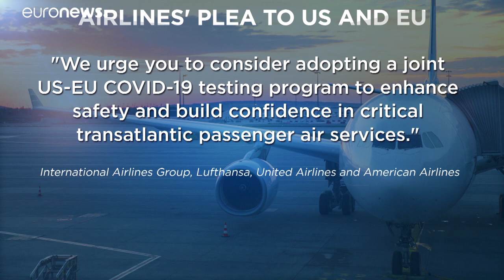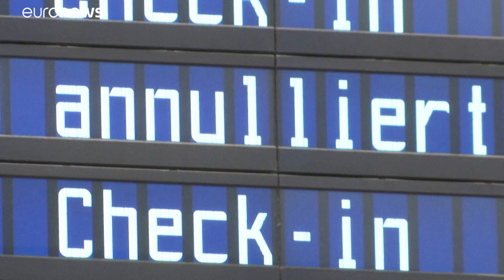Egységes tesztelést kérnek a légitársaságok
Európai és amerikai légitársaságok vezetői azt kérik, hogy legyen egységes koronavírus-teszt a transzatlanti repülőjáratok utasainak.